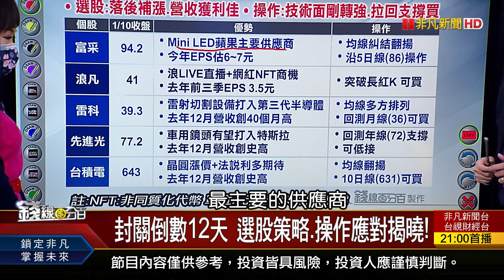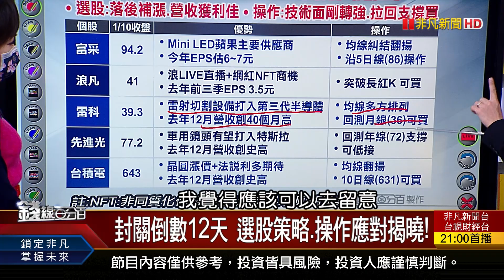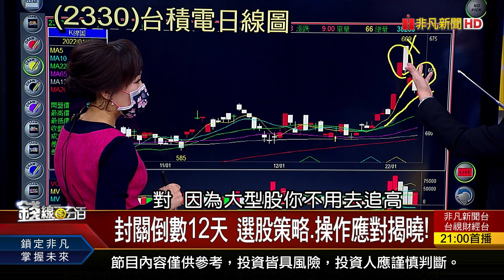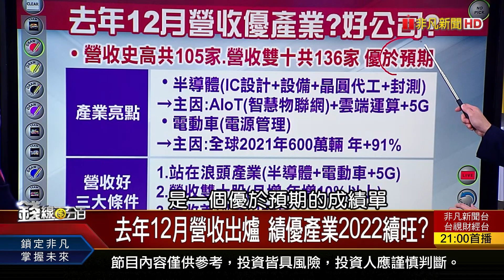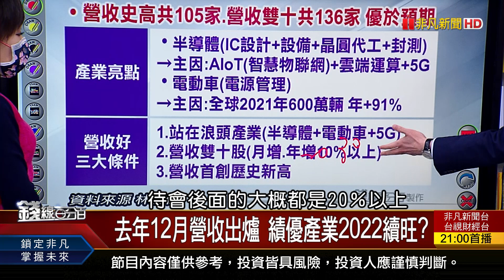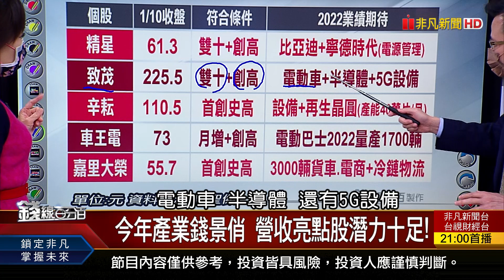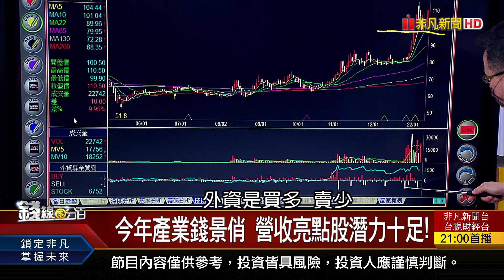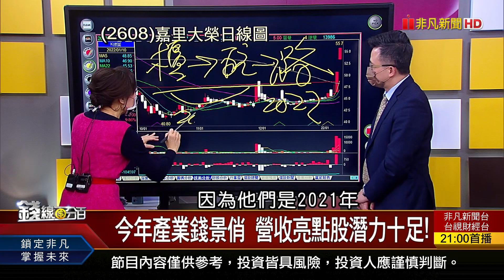《封關倒數12天 選股策略.操作應對揭曉! 去年12月營收出爐 績優產業2022續旺?》【錢線百分百】20220110-2│非凡財經新聞│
◎去年12月營收出爐 績優產業2022續旺?

●0110完整版(上)《蘋果自研5G數據機晶片 台積電握大單! 去年12月營收出爐 績優產業2022續旺? 投資台灣三方案延3年 帶動9000億投資!》
●0110完整版(中)《量大股"年後漲率大" 年前抱股先卡位? 年後漲率平平 年前漲多股操作停看聽! 官股護盤穩軍心.內資回補 台股不看淡?》
●0110完整版(下)《搶領虎年首個紅包 參與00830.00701策略教學! 去年台灣出口史上最旺 寫下四大驚奇! 元富證.證交所辦投資論壇 聚焦元宇宙!》